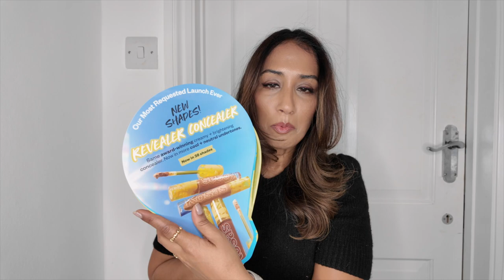NEW IN BEAUTY & HOME LIFE | VLOG | AMBARINA | Beauty Passionista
HAIR:

Good Hair Supplement:
NMN: